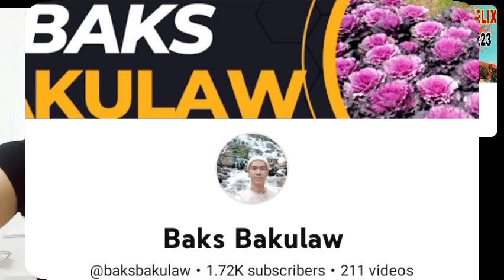how easy life?easy breakfast and easy eating hahaha 🥞easy on pancake | AN FELIX